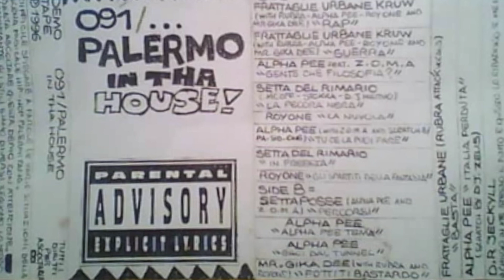Various Artists - 091 / Palermo in Tha House! (1996)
A1. Frattaglie Urbane Crew - Rap 0:00
A2.Frattaglie Urbane Crew - Guerra 4:11
A3. Alpha Pee Ft. Zoma - Gente, che filosofia? 7:17
A4. Setta del Rimario - La pecora nera 10:31
A5. Roy One - La nuvola 14:39
A6. Alpha Pee Ft. Zoma e Pa.sid.one - Tu ce la puoi fare 17:03
A7. Setta del Rimario - In freesta 19:53
A8. Roy One - Gli spartiti della fantasia 24:00
B1. Settaposse - Percorsi 30:37
B2. Alpha Pee - Alpha Pee Tema 33:06
B3. Alpha Pee - Esci dal tunnel 35:57
B5. Mr. Gika Dee - Fottiti bastardo 36:37
B6. Frattaglie Urbane - Basta 41:14
B7. Alpha Pee Ft. Dj Zeus - Italia perduta 46:36
B8. Dr. Jeckill - Chiuso in me stesso il punto é questo lo ribadisco e me ne infischio 48:57
B9. Setta del Rimario - Contro gli avvoltoi 54:32